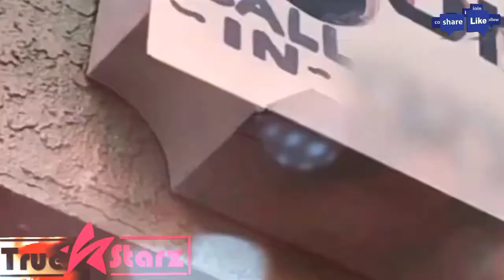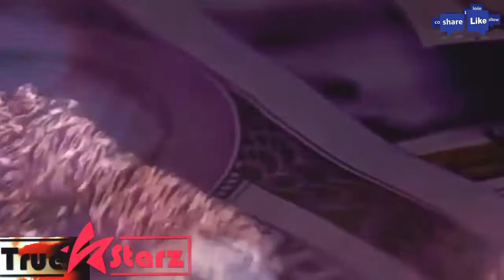Wiz Khalifa Receive Lil Uzi Vert's RIAA Plaque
Wiz Khalifa Receive Lil Uzi Vert's "XO Tour Llif3" RIAA Plaque By Accident?

Truestarz Magazine continues to bring you the best in Entertainment news, Sports, Celebrity Gossip, Movies, Music and Much more.

Wiz Khalifa was sent a Platinum plaque with Lil Uzi Vert's name on it.

The curious case of the Lil Uzi Vert Platinum Plaque is upon us.

Yesterday (November 29th), Wiz Khalifa received a plaque from the RIAA for a single that has been certified Platinum multiple times. This statement wouldn't normally sound out of the ordinary, since Wiz Khalifa is a hugely successful rappers with several hit songs to his name, so it's totally conceivable that one of his tracks just crossed another sales plus streaming threshold, as determined by the RIAA. Only, that's the not case, since the plaque isn't actually for one of his songs.

According a video that Wiz posted on social media, he was inexplicably sent another Platinum level plaque for the Lil Uzi Vert single "XO Tour Llif3," in honor of the track crossing the 3 million units moved mark. Khalifa is no stranger to having a somber-sounding hit in his arsenal, after having killed it with "See You Again" which, at one time, was the most-streamed song on YouTube. Not too bad, but in terms of his involvement with the Uzi track, as far as we can tell, there is none.

Some conspiracy theorists are linking this back to a December 2016 tweet from Wiz, who gave a pretty cryptic response when asked by a fan if Lil Uzi Vert was being signed to Taylor Gang.

Of course, both DJ Drama and Cannon, who had a hand in creating this year's wildly successful Luv Is Rage 2, said that any rumored signing of the Philly Native to the Khalifa-affiliated entertainment company were false. In fact, Drama went so far to say that Uzi "is only signed to Generation Now LLC." Cannon, echoing those sentiments, said that he and Drama had nothing but love for the Taylor Gang crew.